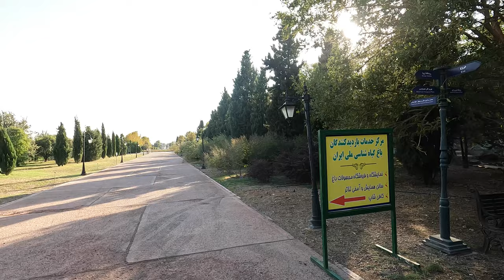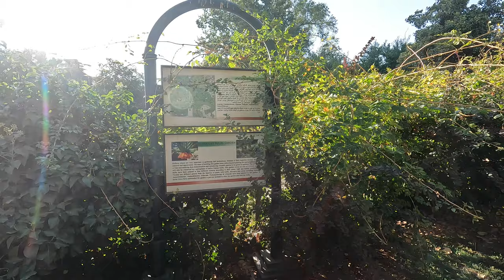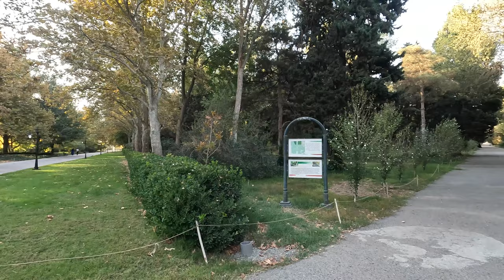Walking in National Botanical Garden of Iran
National Botanical Garden of Iran (Persian: باغ گیاه‌شناسی ملی ایران‎) is a Botanical Garden in Tehran, Iran. Its area is about 150 hectares and is planned to be the main center for horticulture and plant taxonomy in Iran. A herbarium of Iranian plants (TARI) is gradually being built up and now consists of some 160,000 numbers. Also there are gardens of non-Iranian plants such as Himalayan, American, Japanese, African, and Australian.